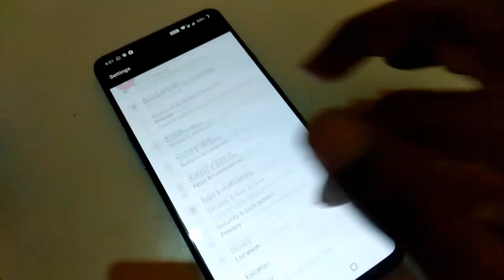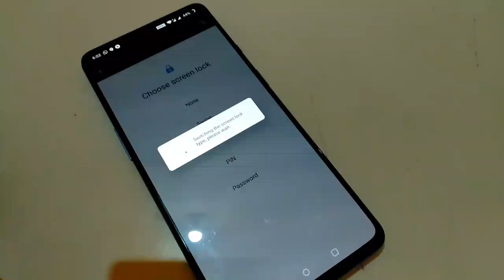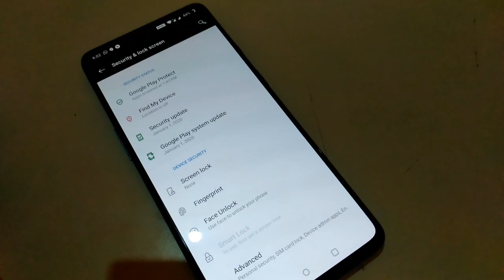How to screen lock change in oneplus 7t OnePlus me pattern lock change Kaise Kare